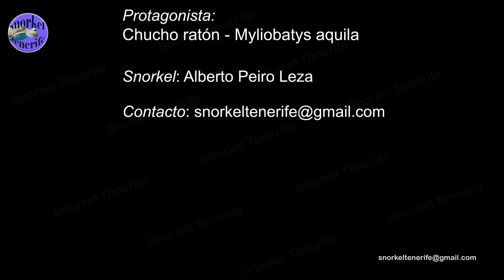Snorkel Tenerife: Myliobatys aquila escala - CC BY 4.0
Curiosa actitud de una Myliobatis aquila (Chucho Ratón) "escalando" los acantilados, seguro que en busca de pequeños moluscos. Es más frecuente verlos por fondos arenosos.
Permiso de uso mencionando procedencia:
Autor: Snorkel Tenerife - Alberto
Música: Spring of deception - Density & Time